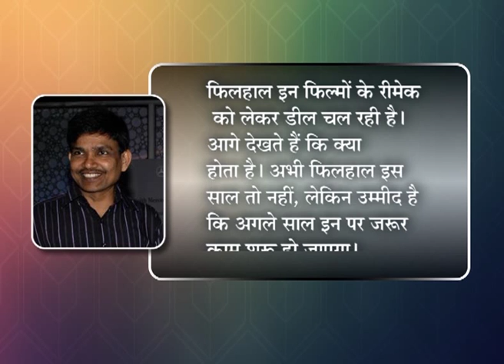Two More Of Amitabh Bachchan's Films To Be Remade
Amitabh Bachchan has ruled the film industry over four decades and continues to do so. Two of his films were re-made into blockbusters and a third superhit film is under-production. Farhan Akhtar began a frachise in 2006 with Shah Rukh Khan playing Big B's role in his remake of Amitabh Bachchan's 1978 blockbuster Don. In 2012, Karan Johar re-made Agneepath (1990) with Hrithik Roshan playing the character originally played by Amitabh Bachchan. Apoorva Lakhia is currently working with Ram Charan Teja and Priyanka Chopra for the remake of Zanjeer (1973). Now, Amitabh Bachchan's two other superhits - Andha Kanoon (1983) and Aakhree Raasta (1986) will reportedly be re-made. Bollywood Hungama reports that Jayantilal Gada, the CMD of Pen India Pvt. Ltd acquired the rights of these films on Friday (June 28).  While Amitabh Bachchan worked with Rajnikanth for Andha Kanoon, he starred opposite Sridevi in Aakhree Raasta.